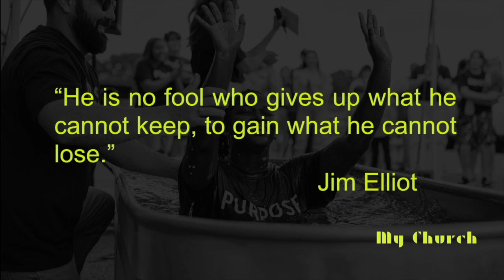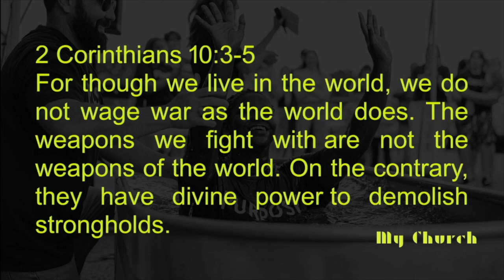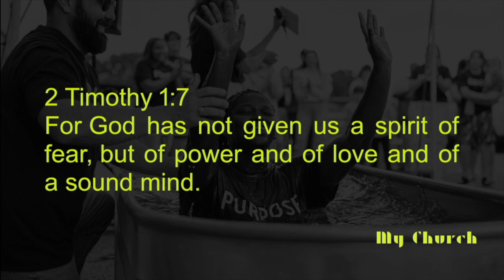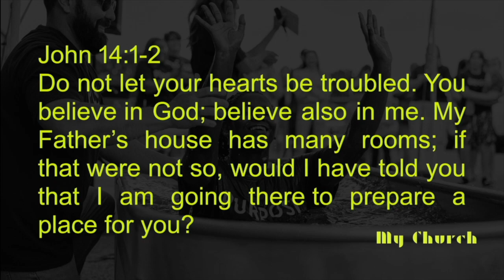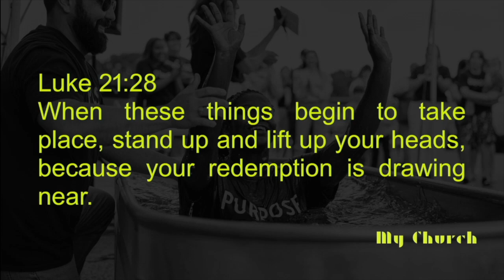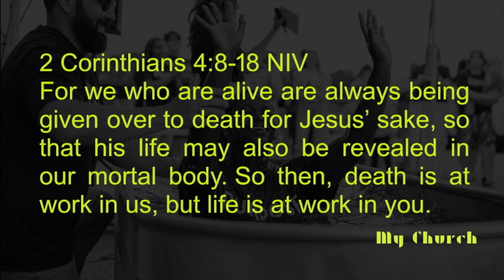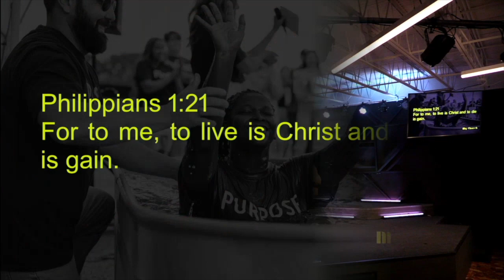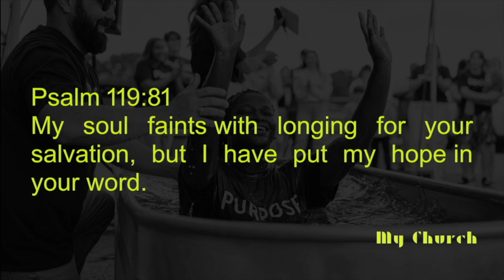My Church HAS AN ETERNAL PERSPECTIVE // 5-19-24